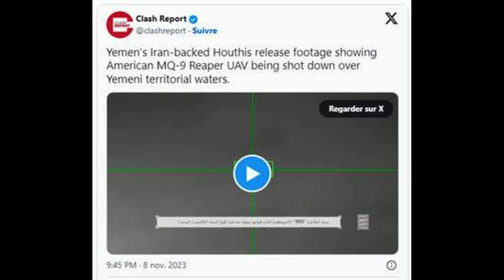Un drone américain MQ-9 Reaper a été abattu par les rebelles yéménites soutenus par l’Iran